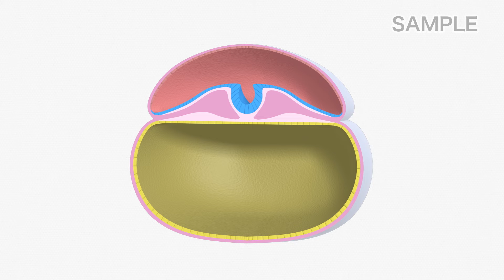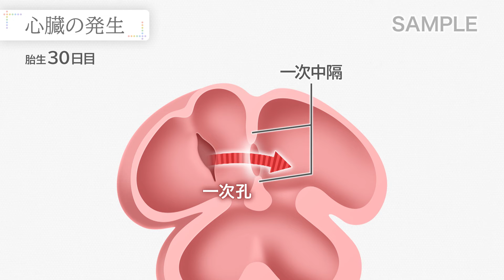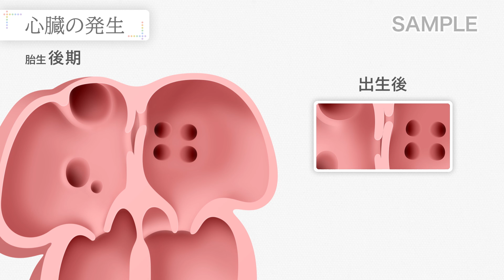【解剖生理③】心臓ができるまで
【目で見る解剖と生理 第3版】VOL.3 循環器系Ⅰ（心臓）のサンプルムービーです

看護師国家試験まであと50日…！
医学映像教育センターは、受験生の皆さまを応援しています🌸

今回は「心臓の発生」についてご紹介します。

🎞 商品案内 🎞

VOL.3 循環器系Ⅰ（心臓）

心臓の構造と発生、冠状動脈、自動能、刺激伝導系、ギャップ結合、興奮の伝播と心電図、筋収縮のしくみと張力、収縮性、心周期、圧- 容積関係など

●【心臓の構造】心房と心室／心臓の発生／心臓の血管
●【心臓の電気的活動】興奮の発生と伝導／心筋の興奮と収縮
●【心電図】心電図の誘導／不整脈
●【心筋の収縮】心筋収縮のしくみ／心筋の長さ-張力関係／収縮性
●【心臓の機械的活動】心周期／心室の圧-容積関係

豊富な資料写真とリアルなCGで、丁寧に解説していきます。

目で見る解剖と生理（第3版）全15巻 ※順次発売予定

「難解な解剖学と生理学を楽しく理解できる！」
事前学習、講義、ミーティングにご活用いただける映像教材です
◆ 神経系Ⅰ（中枢神経、高次機能、運動系）
◆ 神経系Ⅱ（末梢神経、感覚系）
◆ 循環器系Ⅰ（心臓）
・循環器系Ⅱ／血液／呼吸／自律神経・内分泌／運動系Ⅰ・Ⅱ
消化器系Ⅰ・Ⅱ／腎・尿路／生殖／免疫／細胞・遺伝子